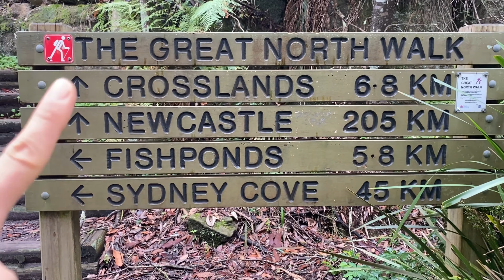[DaNaYa] 다나야 국립공원으로 산책가자, 간식은 미트파이🤫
Berowra 라고 불리우는 동네에 위치한 국립공원
새소리, 매미소리로 가득한 산책로
그리고 허기진 배를 채워줄 근처의 파이집!!!